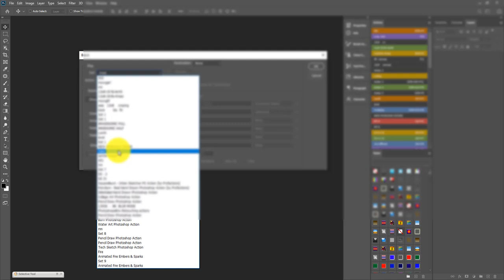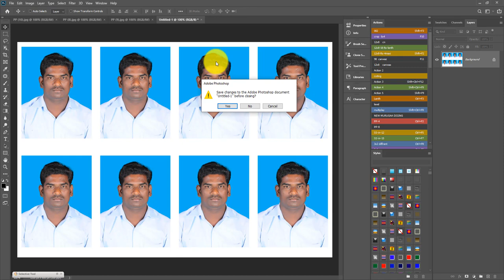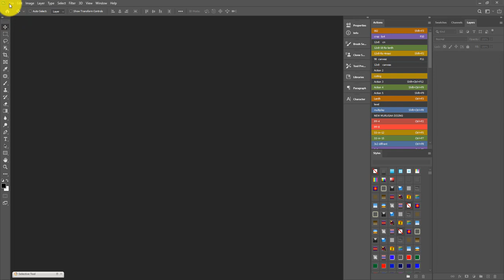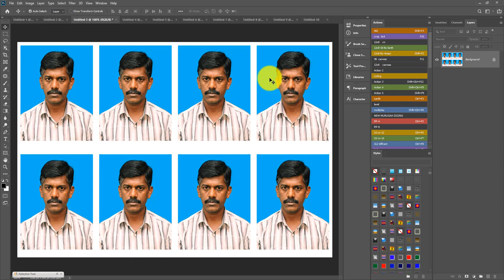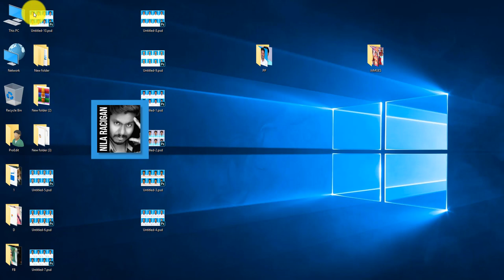போட்டோஷாப்பில் (Batch )பேட்ச் எப்படி பயன்படுத்துவது - Nila Racigan's Tamil tutorial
ஒரே நேரத்தில் ஒரே மாதிரியான வேலைகளை திரும்ப திரும்ப செய்ய வேண்டுமா.

கவலை வேண்டாம் இதோ இருக்கின்றது batch tool...

இதை எப்படி செய்வது என்று இந்த காணொளியில் தெளிவாக விளக்கியுள்ளோம் காணத்தவறாதீர்.

(நிலாரசிகன்) Nila Racigan's Tamil tutorial